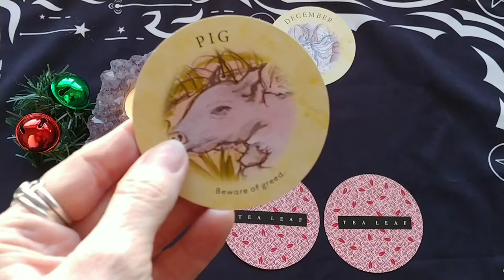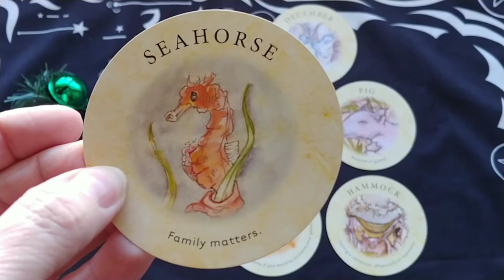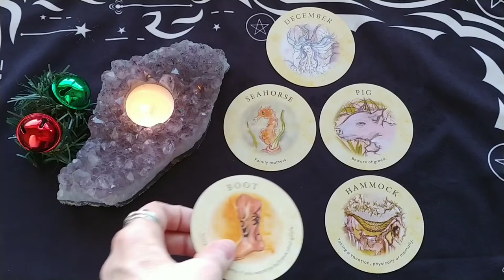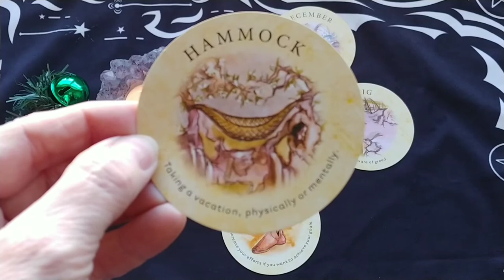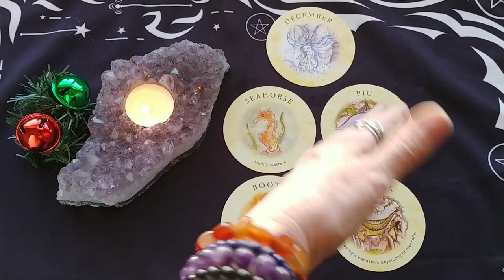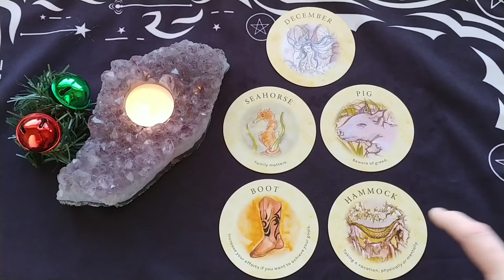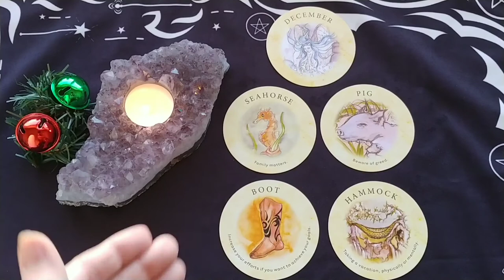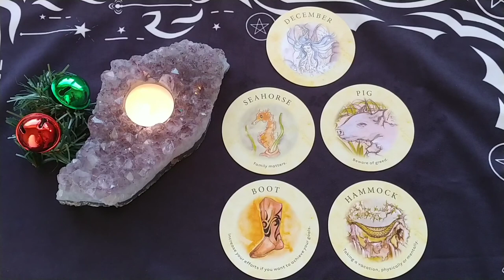Aquarius Monthly Tarot Reading ~ December 2020 ~ Mystic Door Tarot ~ WHAT'S BLOCKING YOUR SUCCESS??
Aquarius Monthly Tarot Reading for December by Mystic Door Tarot
Blessings to my Aquarius Family! 🙏